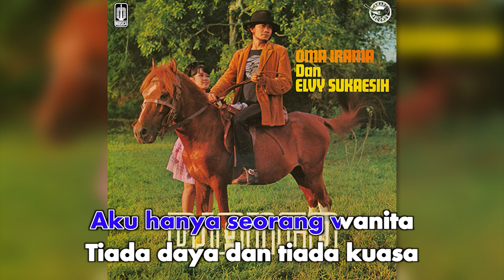Elvy Sukaesih - Wanita (Official Karaoke Video) | No Vocal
Karaoke video by Elvy Sukaesih "Wanita"
Cipt. A.D Assegaf